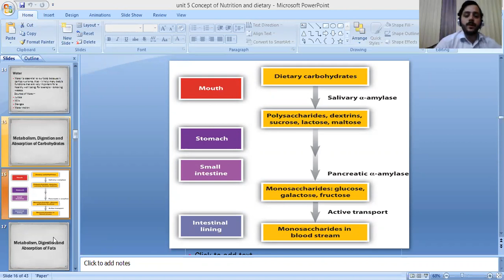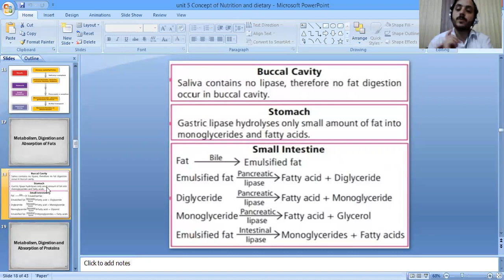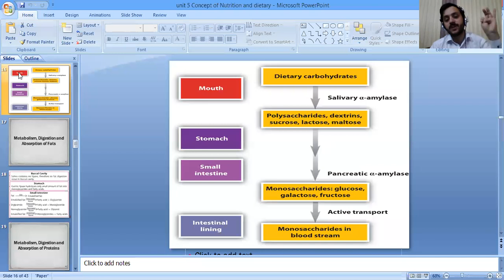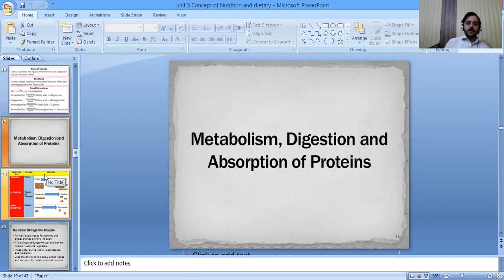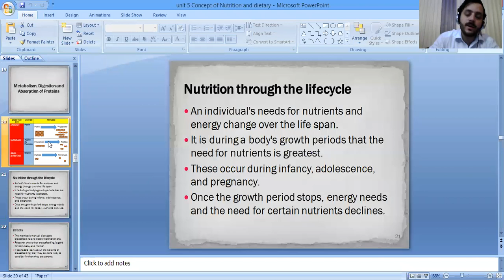concept of nutrition and dietary lecture 2 unit 5 FON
fon, online lectures, fundamentals of nursing,